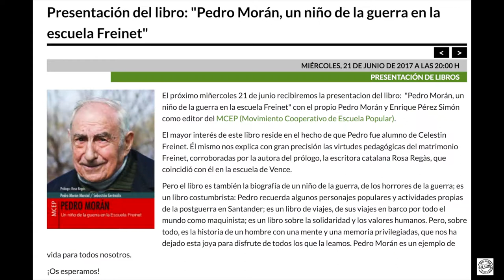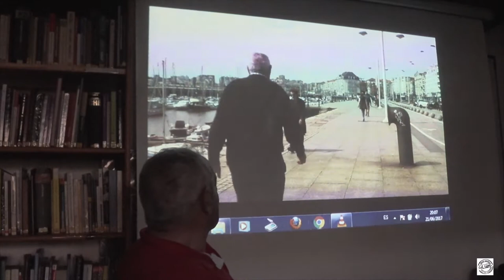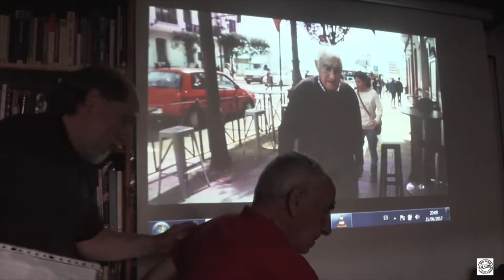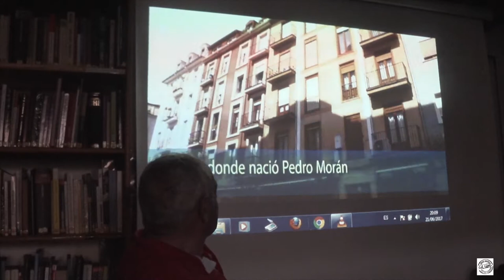"Pedro Morán, un niño de la guerra en la escuela Freinet" con Pedro Morán y Enrique Simón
El próximo miércoles 21 de junio del 2017, recibiremos la presentación del libro:  "Pedro Morán, un niño de la guerra en la escuela Freinet" con el propio Pedro Morán Marcial y Enrique Pérez Simón como editor del MCEP (Movimiento Cooperativo de Escuela Popular).
“Pedro Morán, un niño de la guerra en la Escuela Freinet”

El mayor interés de este libro reside en el hecho de que Pedro fue alumno de Celestin Freinet. Él mismo nos explica con gran precisión las virtudes pedagógicas del matrimonio Freinet, corroboradas por la autora del prólogo, la escritora catalana Rosa Regàs, que coincidió con él en la escuela de Vence.

Pero el libro es también la biografía de un niño de la guerra, de los horrores de la guerra; es un libro costumbrista: Pedro recuerda algunos personajes populares y actividades propias de la postguerra en Santander; es un libro de viajes, de sus viajes en barco por todo el mundo como maquinista; es un libro sobre la solidaridad y los valores humanos. Pero, sobre todo, es la historia de un hombre con una mente y una memoria privilegiadas, que nos ha dejado esta joya para disfrute de todos los que la leamos. Pedro Morán es un ejemplo de vida para todos nosotros.